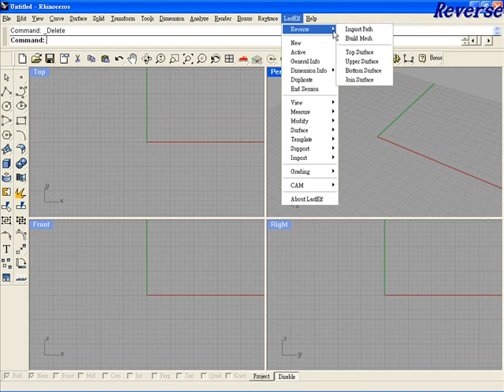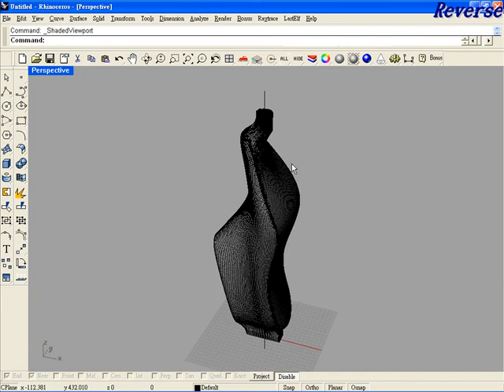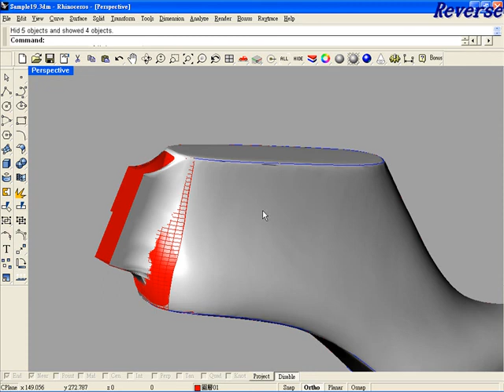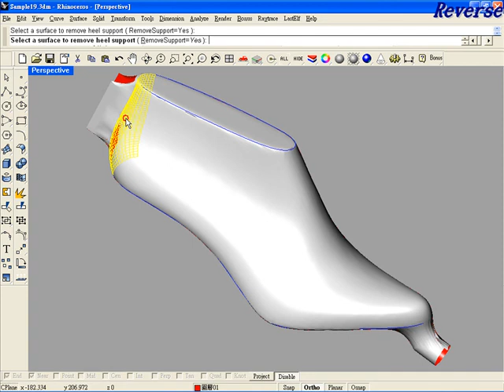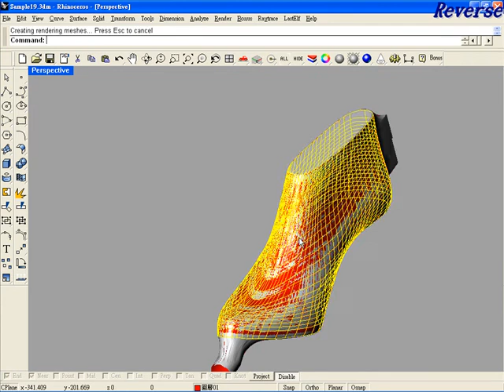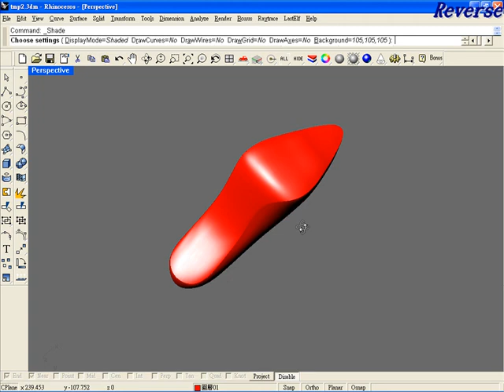ToolPath_Reverse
LastElf / Reverse
Reverse surface from toolpath